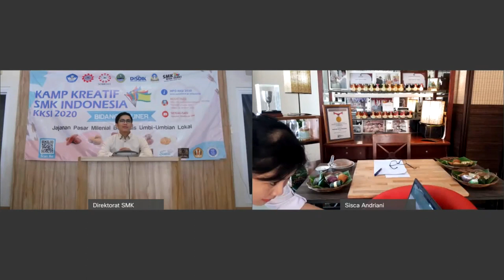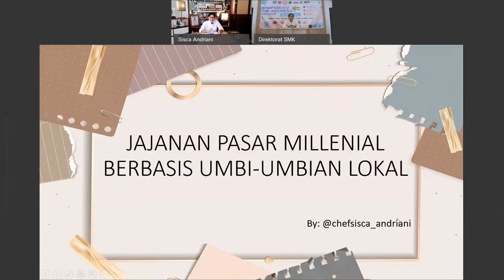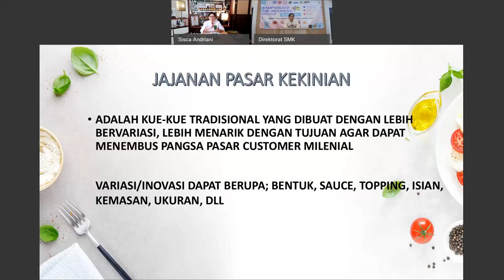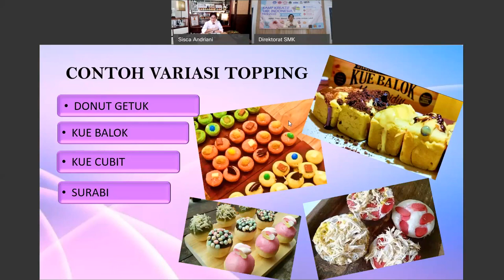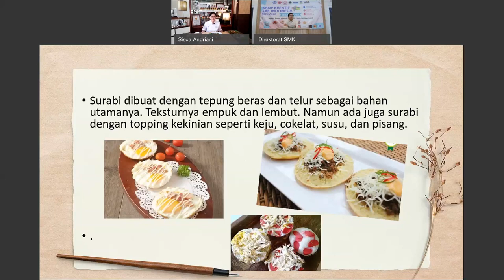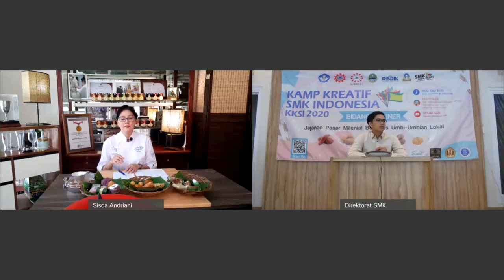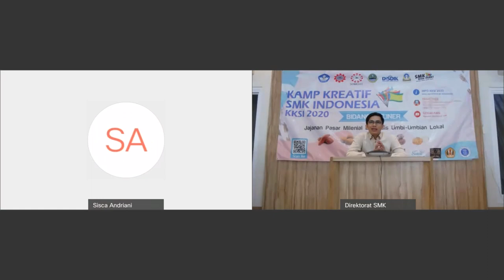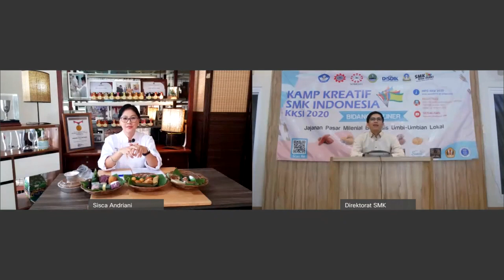KKSI KULINER 2020 Materi 3 - Menciptakan kue jajan pasar yang kekinian berbasis umbi-umbian lokal